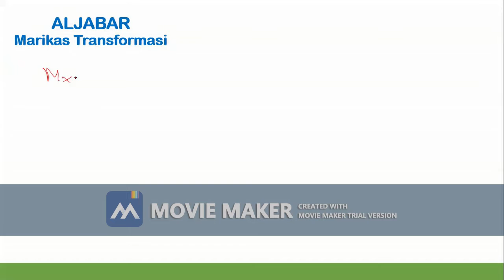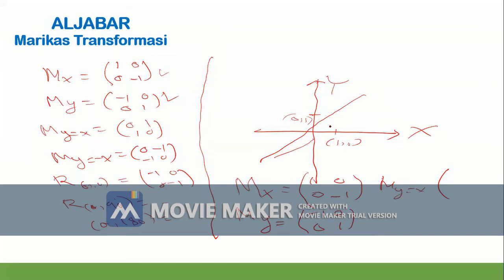Matriks Transformasi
Menjelaskan cara menentukan matriks transformasi. Diterangkan cara mudah mengingat dan menentukan matriks transformasi. Cocok untuk guru dan siswa